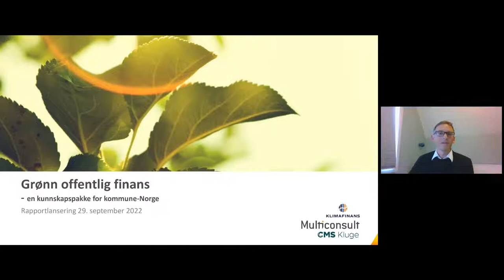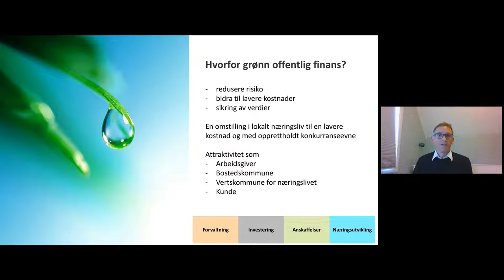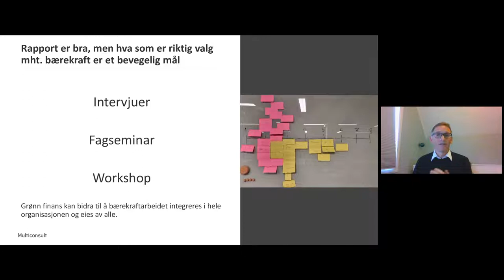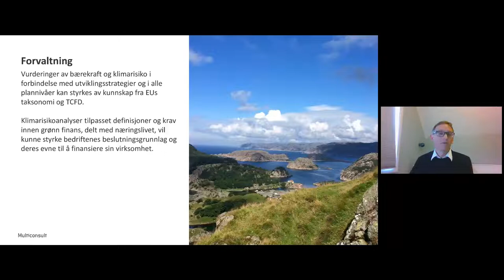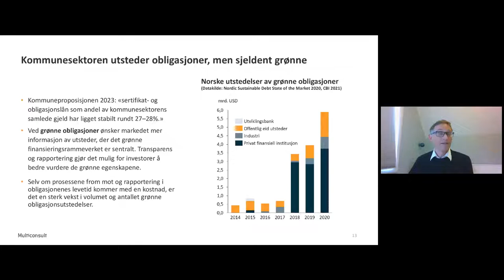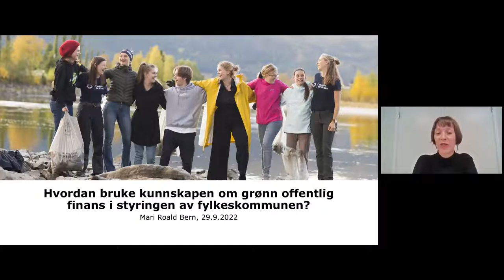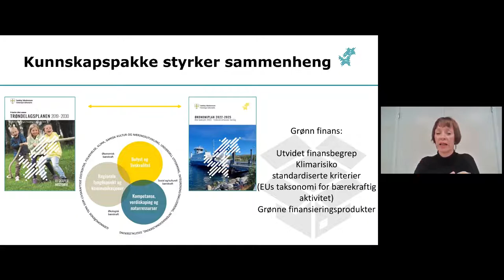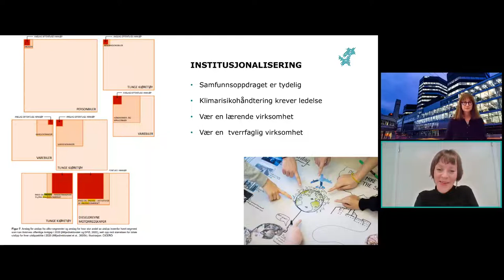Grønn offentlig finans: Hvordan sikre at din kommune investerer bærekraftig og klimariktig?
Program:
00:00 Velkommen ved Anne Jortveit
01:29 Samtale med Mari R. Bern, klimakoordinator Trøndelag fylkeskommune
04:23 Presentasjon ved Stig Jarstein, seniorrådgiver i Multiconsult
26:48 Samtale med Olaf Løberg, finansdirektør i Trondheim kommune.
41:02 Presentasjon ved Mari R. Bern
56:48 Samtale med Miriam Bugge Anderssen, rådgiver klima og grønn finans i KBN